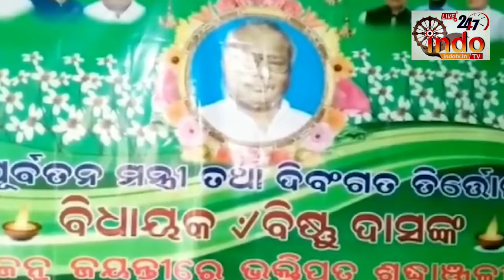Indo TV Odia News Report by Prasanta Das